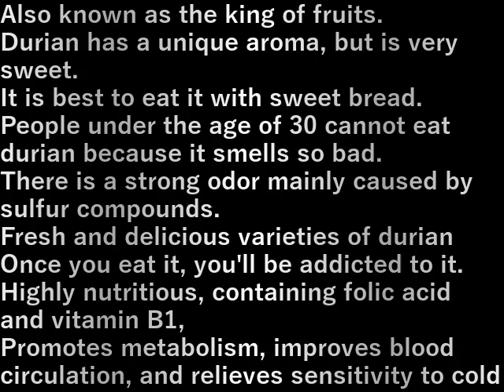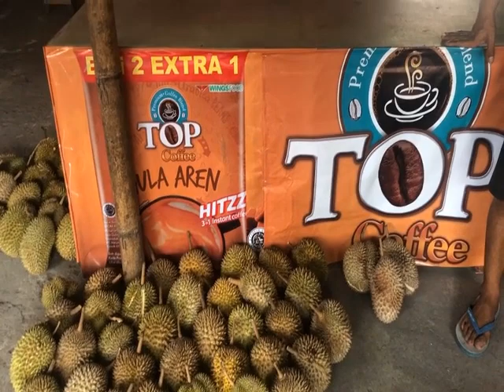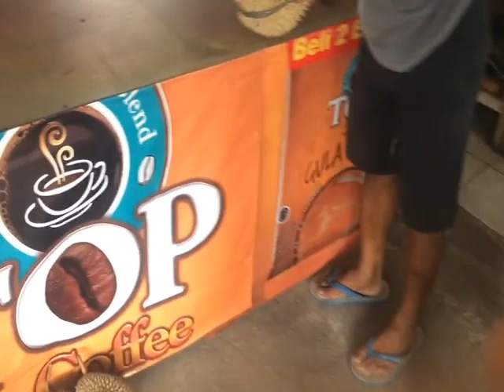インドネシア57.ドリアン(2023.9.26) Dorian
別名、フルーツの王様

ドリアンは、独特な香りがするが、とても甘い。
菓子パンにつけて食べる事がおおい。

30歳以下の人は、ドリアンが臭すぎて食べれない。
硫⻩化合物を主因とする強烈な匂いがする。

鮮度の高い美味しい品種のドリアンを
食べたらやみつきになる

栄養価が高く、葉酸やビタミンB１、
代謝を促進し血行を良くして冷え性を和らげる

Also known as the king of fruits.

Durian has a unique aroma, but is very sweet.
It is best to eat it with sweet bread.

People under the age of 30 cannot eat durian because it smells so bad.
There is a strong odor mainly caused by sulfur compounds.

Fresh and delicious varieties of durian
Once you eat it, you'll be addicted to it.

Highly nutritious, containing folic acid and vitamin B1,
Promotes metabolism, improves blood circulation, and relieves sensitivity to cold

設備屋の適当田舎暮らし